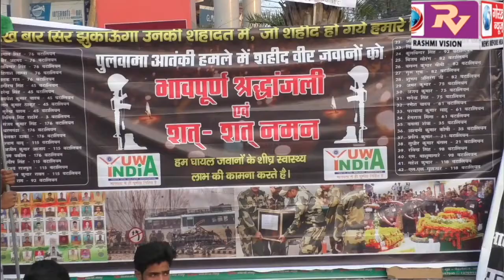अमर शहीदों को कैंडल मार्च निकाल कर नागरिकों ने दी श्रद्धांजलि,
अमर शहीदों को कैंडल मार्च निकाल कर नागरिकों ने दी श्रद्धांजलि, पाकिस्तान के खिलाफ फूटा गुस्सा, अमर जवानों की शहादत का बदला लेने की हुई मांग